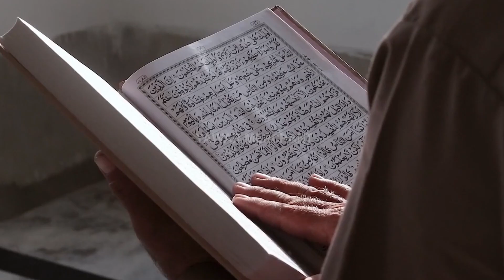Barish Ke Pani Mein Har Marz Se Shifa | Imam Ali Se Sawal Jawab | Rain | Mola Ali | Yawar Merchant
Welcome To yawarmerchant Family.

Imam Ali as Se Sawal Jawab Barish Ke Pani Mein Har Marz Se Shifa Barish Ka Mausam